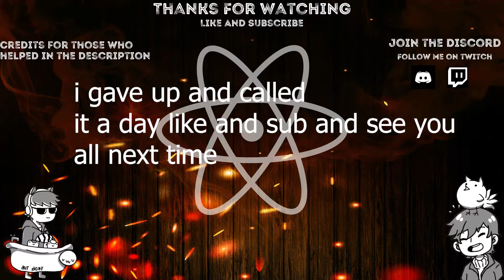Me Not Defeating Godrick For 8 Mins